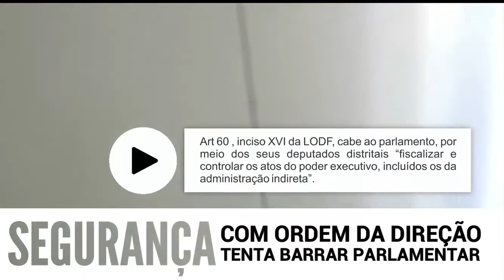Vice-presidente da CLDF é impedido de fazer fiscalização no IHBDF - Parte I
Dois vídeos publicados, na noite segunda-feira (9/Set), pelo deputado distrital e vice-presidente da Câmara Legislativa do DF (CLDF), Wellington Luiz (MDB), na rede social Facebook, viralizaram e despertam a atenção para uma possível farsa, do atual ocupante do Palácio do Buriti, o governador, Rodrigo Rollemberg (PSB), em relação ao ‘sonho’ do Instituto Hospital de Base do DF (IHBDF).